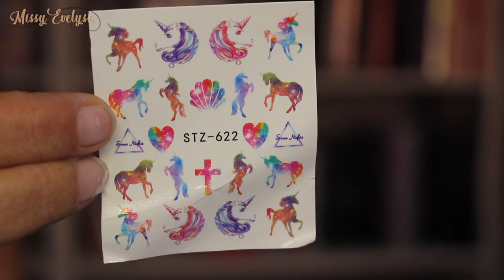Haul Aliexpress #2 - Kruidvat - Ongle24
🔷 Aliexpress
✴ Pot monomère
✴ Poudre acrylique Elite99
✴ Latex liquide Born Pretty
✴ Top coat No wipe Elite99
✴ Top coat matt Elite99
✴ VSP Elite99
✴ VSP pailleté Ruhoya
✴ Bijoux diamant (5)
✴ Bijoux couronnes (10)
✴ Water decal licorne
🔷 Ongle 24
🔷 Je filme avec un Canon EOS 700D
✴ Coin nail art: A venir...